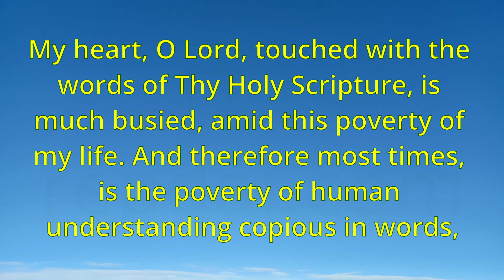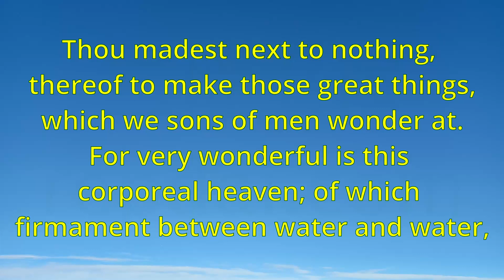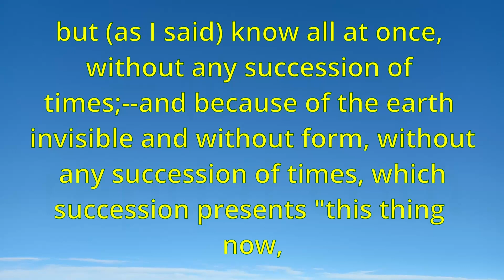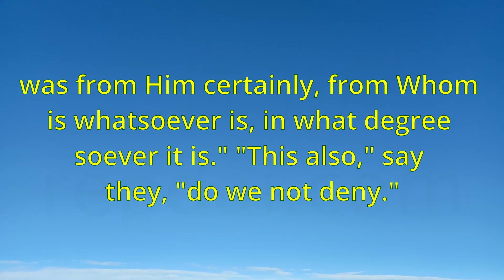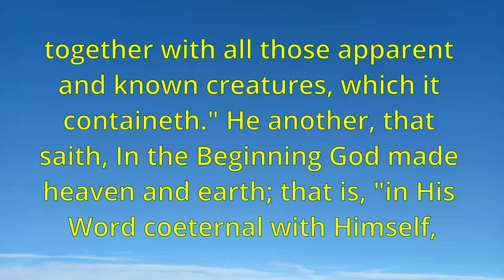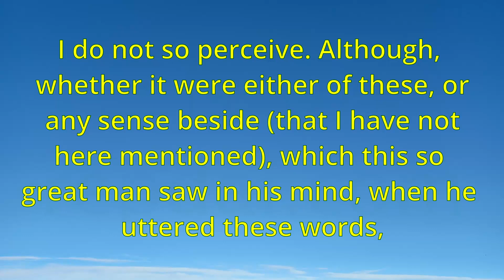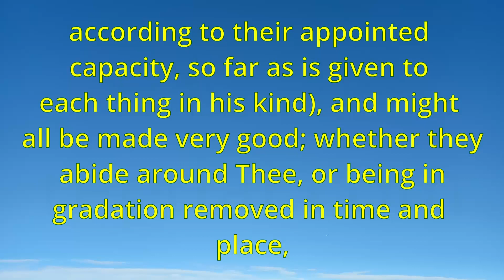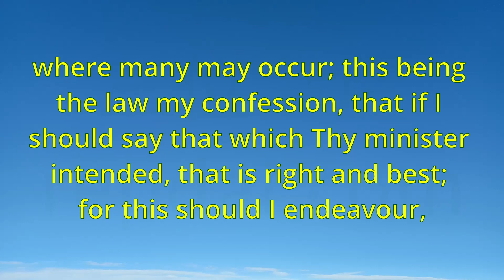"The Confessions of Saint Augustine" by Saint Augustine - BOOK XII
"The Confessions of Saint Augustine" is an autobiographical work by Saint Augustine, one of the most important Christian theologians and philosophers of the early Church. It was written in Latin between 397 and 400 AD, and it is considered one of the most influential works in the Western literary tradition.

The book is divided into 13 books and covers Augustine's life from his infancy up to his conversion to Christianity. It is a deeply personal and introspective work that explores Augustine's struggles with sin and his search for spiritual truth. The book also touches on a variety of theological and philosophical topics, including the nature of God, the problem of evil, and the relationship between faith and reason.

"The Confessions of Saint Augustine" has been widely read and admired for its lyrical prose and profound insights into the human condition. It continues to be a source of inspiration and contemplation for readers of all backgrounds and beliefs.

Index:

00:00:00 Chapter I
00:00:55 Chapter II
00:01:52 Chapter III
00:02:57 Chapter IV
00:03:37 Chapter V
00:04:06 Chapter VI
00:06:42 Chapter VII
00:08:09 Chapter VIII
00:10:20 Chapter IX
00:11:20 Chapter X
00:12:07 Chapter Xi
00:16:12 Chapter XII
00:17:51 Chapter XIII
00:19:20 Chapter XIV
00:20:14 Chapter XV
00:26:30 Chapter XVI
00:28:22 Chapter XVII
00:31:58 Chapter XVIII
00:33:21 Chapter XIX
00:34:46 Chapter XX
00:36:25 Chapter XXI
00:38:32 Chapter XXII
00:41:49 Chapter XXIII
00:42:56 Chapter XXIV
00:44:36 Chapter XXV
00:48:34 Chapter XXVI
00:50:06 Chapter XXVII
00:52:04 Chapter XXVIII
00:54:56 Chapter XXIX
00:58:47 Chapter XXX
01:00:03 Chapter XXXI
01:01:16 Chapter XXXII